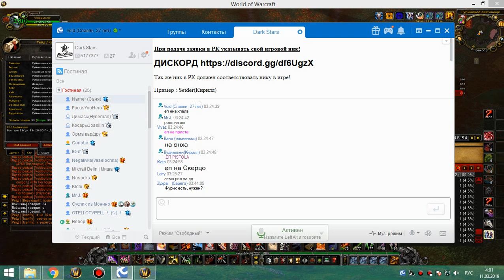4я на кд рс 25г крог (НЕ УБИЛИ) 10 03 19